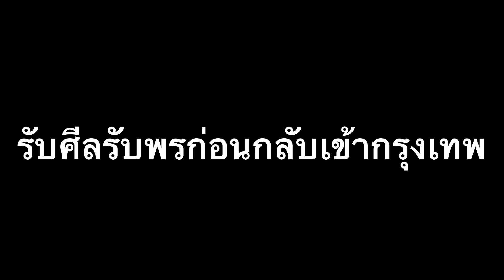รับศีลรับพรก่อนกลับมาลุยงานในเมืองกรุง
พรที่ประเสริฐที่สุดคือพรจากผู้ใหญ่ ผู้เฒ่าผู้แก่ที่เรารักและเคารพครับ